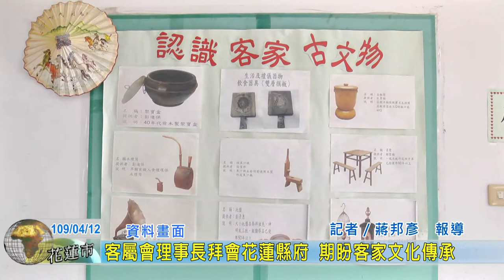20200412 01 客屬會理事長拜會花蓮縣府 期盼客家文化傳承